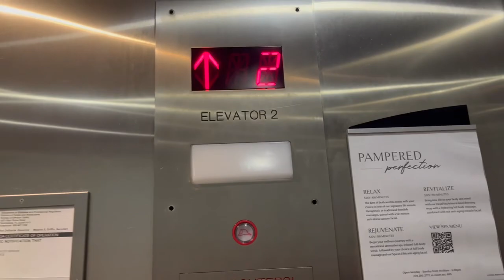KONE?? Hydraulic Elevator #2 at The Inn on Fifth - Naples FL